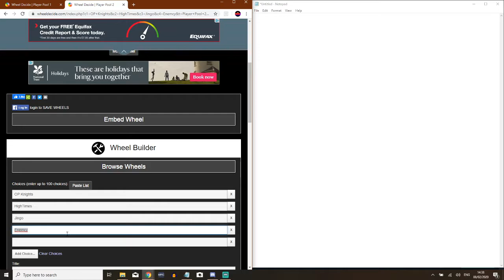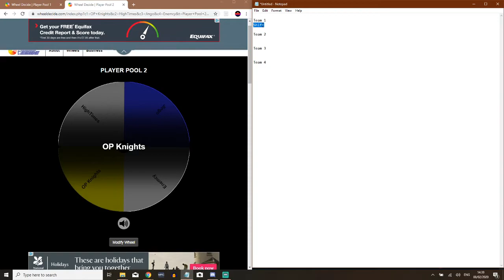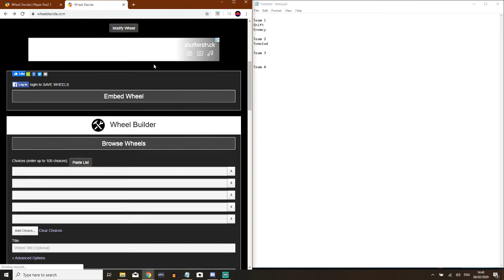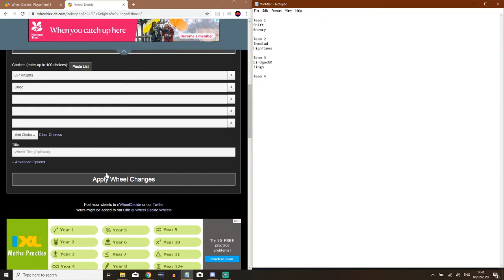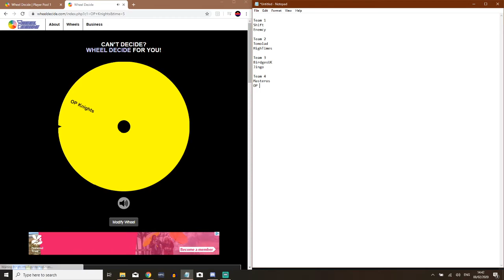TPG Cross-Skill 2v2 Tournament 2 - Team Selection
Participate at TPG

Team 1
Shift
Enemcy

Team 2
Tomolad
HighTimes

Team 3
BridgesUK
Jingo

Team 4
Masterous
OP Knights

Runners Up
A loser vs b loser

Final
A winner vs B winner
Participate at TPG